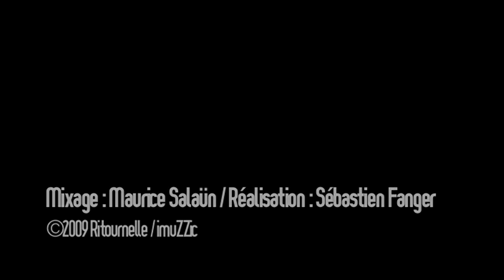Mad Kluster - Hop!!!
Composition : Alain Blesing

Mad Kluster :
Alain Blesing, guitare
Benoît Keller, contrebasse
Fred Roudet, trompette, bugle
Bruno Tocanne, batterie

Filmé au Toï toï le zinc à Villeurbanne le 5 septembre 2009.
Images : Daniel et Sébastien Fanger
Prise de son et mixage : Maurice Salaün
Montage : Sébastien Fanger